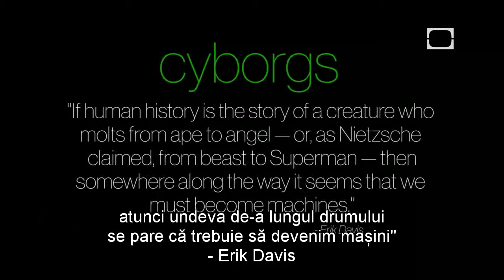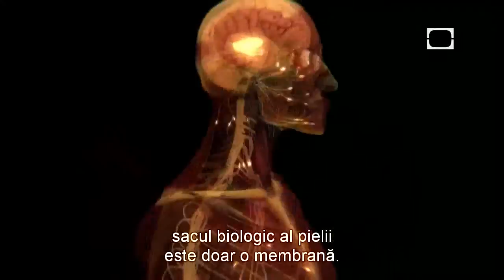Suntem deja cyborgi - Elon Musk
Scurtă incursiune în ''filozofia'' fuziunii dintre om şi tehnologie. Un viitor in care se prefigureaza ca omul se va contopi cu tehnologia intr-un mod in care in prezent e doar de domeniul SF-ului.

''Dacă istoria omenirii e povestea despre o creatură care a năpârlit de la maimuţă la înger - sau, cum a afirmat Nietzsche, de la bestie la Supraom, atunci undeva de-a lungul drumului se pare că trebuie să devenim maşini'' - Erik Davis''